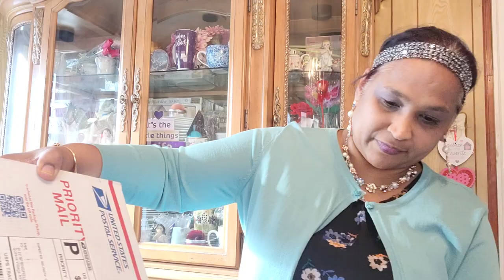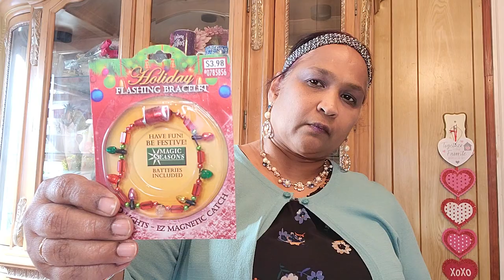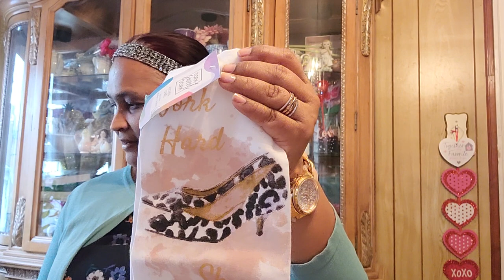ABSOLUTELY STUNNING LOVE 💘❤MAIL.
THANK YOU SO MUCH FOR ALL THE GIFTS FOR MY GRANDCHILDREN.  THEY REALLY LOVE 💘❤.  THANKS FOR ALL MY BEAUTIFUL GOODIES AS WELL. . I LOVE YOU. HAVE AN AMAZING WEEKEND. THANK YOU ALL FOR THE GREAT LOVE 💘 AND SUPPORT.  I LOVE 💘YOU  ALL.